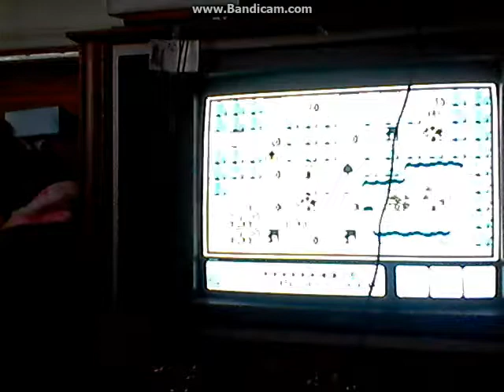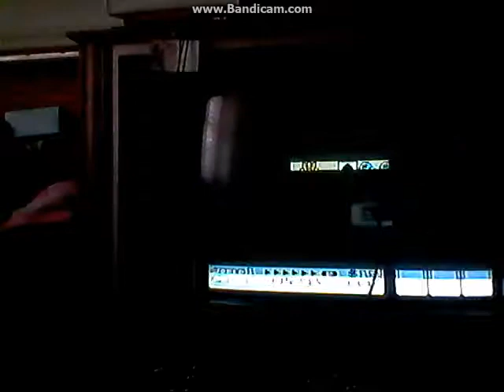Mario Bros. 3 part 2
level 3,4 half of the castle level